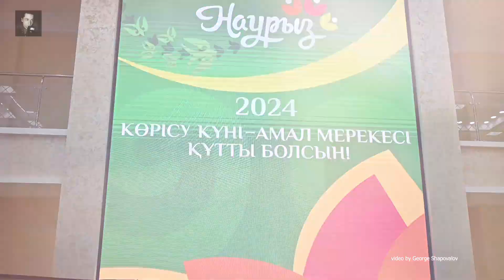Наурыз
Мы уже начинаем праздновать Наурыз